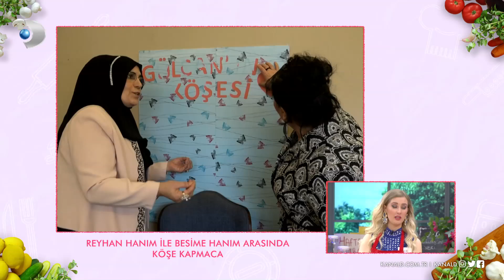Reyhan ve Besime Hanımı birbirine düşüren olay ne? Gelinim Mutfakta 252. Bölüm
Gelinim Mutfakta 252. Bölümde Reyhan Hanım ve Besime Hanım, erk savaşının içine girip birbirlerini itip kaktılar!

"Gülcan'ın Köşesi" ortaya çıktıktan sonra Reyhan Hanım ve Besime Hanım arasında köşe kapmaca yaşandı. Besime Hanım, gelinine ait köşeye kendi ismini yapıştırarak orayı "Besime'nin Köşesi" ilan etti. Görüşlerini artık bu köşeden yapacağını söyledi. Bu sırada odaya giren Reyhan Hanım manzarayı görünce çok şaşırdı. Uzun süredir yarışmada olmanın verdiği hak olarak görüp "Besime'nin Köşesi"ni kendi köşesi yapmak için bir mücadeleye girdi. Bu duruma izin vermeyen Besime Hanım ve Reyhan Hanım arasında itiş kakış başladı. Gelinler ve diğer kaynanalar ise, aralarındaki itişmeleri şaşkın gözlerle izlediler.